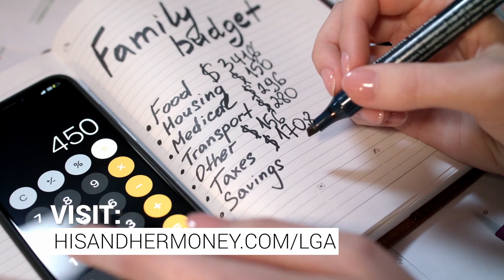You Don't Have To Pay Your Student Loans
The president has signed an executive order that allows some people to not have to pay their student loan payments. We unpack the details of this executive order in this video. Learn what you should be doing now.
📍 Check Out Legal & General America and get a FREE Term Life Insurance Quote
📗 Purchase Our Book - Money Talks: The Ultimate Couples Guide to Communicating about Money
🎙️  Speaking/Booking: Want to bring Talaat & Tai out to speak at your church or your next event?